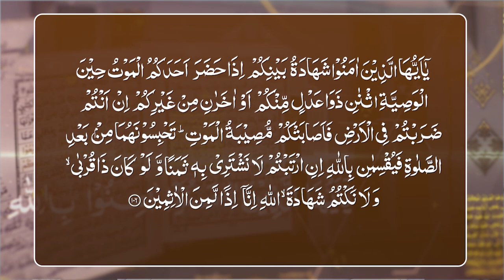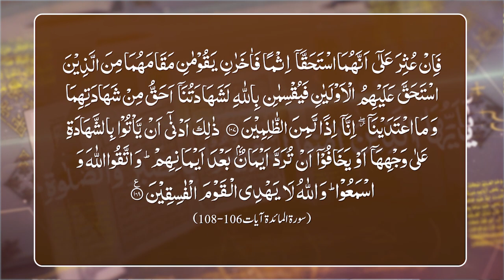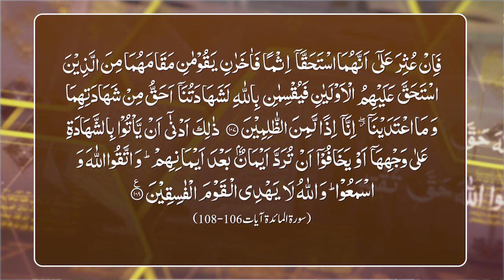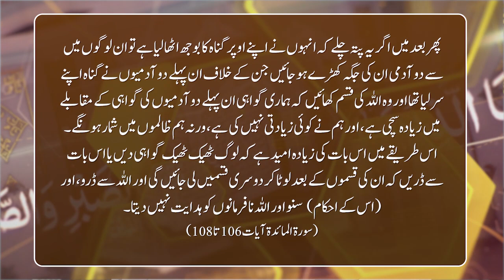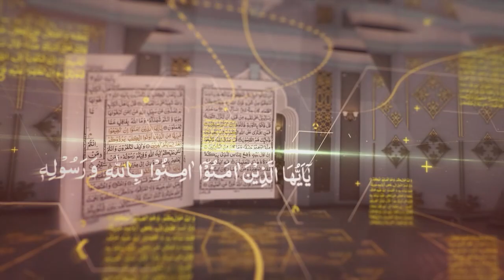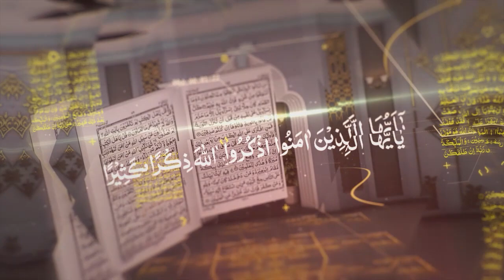Quran Forum | Ep# 48 | Wasiat k Ahkamat | M.Noman with Shuja Uddin Sheikh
Quran Forum Episode# 48
Topic: Wasiat k Ahkamat
References: Surah Al Maidah: 106-108
Host: Muhammad Noman
Guest: Shuja Uddin Sheikh (Ameer Tanzeem e Islami)